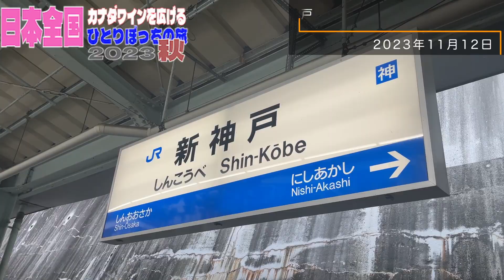#19 神戸 2023年11月12日 カナダワインを広げる日本の旅 2023 秋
昨晩の東京を終えまして本日は神戸でした。
今日のワイン会は美魔女軍団によるゴージャスなワイン会でした。「美しいワインの所作講座」のオファーを頂きまして、皆様にはさらに美しく上品なワインの所作を身につけていただきました。
毎回春と秋に開催してくださる幹事のF様、S様、お集まりいただきました皆様と楽しく賑やかな会となりました。

カナダBC州オカナガン地方産ワインを日本に広げるために、カナダから日本に出張し、日本全国でカナダワイン会を実施しする2023年秋の旅の模様です。

カナダ在住２３年。バンクーバー在住。
バンクーバーとワイン産地オカナガン地方を行き来する生活です。
オカナガン産ワイン輸出販売業を自ら立ち上げて２２年。
超地産地消のオカナガン産ワインを日本に広げるために、カナダと日本を行き来しながらオカナガン産ワインの魅力を日本の皆様にお伝えしています。

【オカナガンワインをまとめたYouTubeチャンネル】

ネットで購入できます！　カナダ・オカナガン産ワイン

産地在住の私（滝澤）が厳選したオカナガン産ワインを日本に輸出しています。